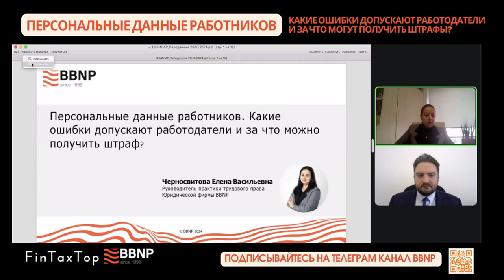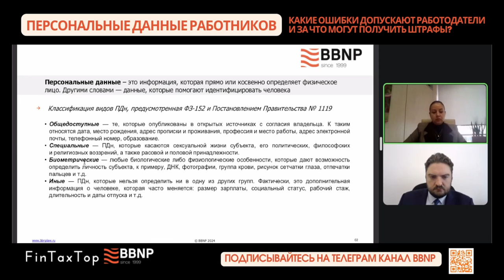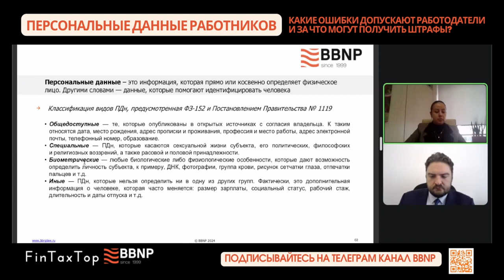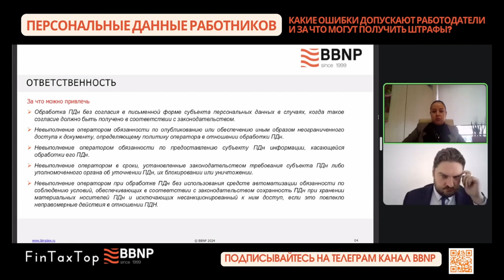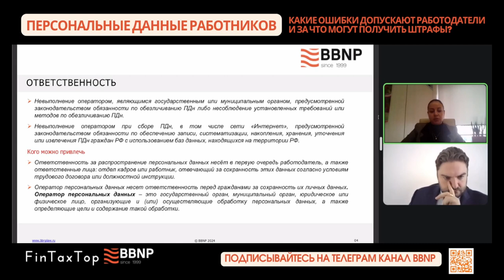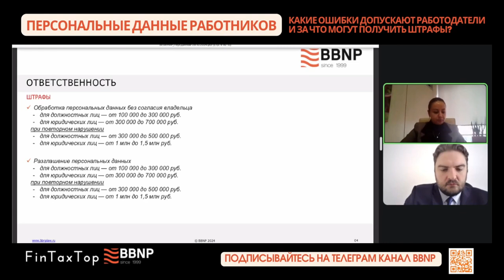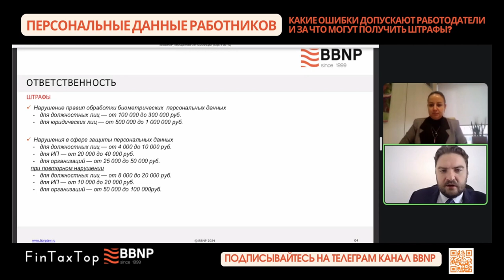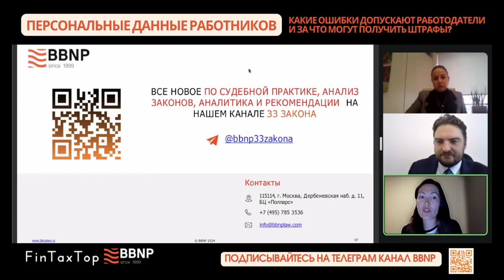Персональные данные работников: какие ошибки допускают работодатели и за что могут получить штрафы?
Государство усилило контроль в сфере защиты персональных данных и ввело огромные штрафы за нарушения. Сегодня каждому работодателю важно соблюдать условия обработки и хранения, правильно определять вид используемых персональных данных, чтобы избежать нарушений и штрафных санкций.

Видео поможет:
1. Понять, какая есть классификация персональных данных
2. Разобраться в распространенных ошибках, которые допускают компании при работе с персональными данными
3. Изучить виды ответственности за нарушения и судебную практику

Спикер вебинара:
🎤 Елена Черносвитова
руководитель практики трудового права BBNP

Елена 15 лет консультирует в области трудовых правоотношений.
Ее опыт включает кадровое администрирование в компанияx от нескольких сотен до 1,5 тыс. человек, разработку локальныx нормативныx актов, проведение аудита кадровых документов и выявление рисков, сопровождение процедур найма сотрудников и сложныx увольнений. Елена также консультирует по вопросам защиты персональных данных, миграционного права и помогает организациям в урегулировании трудовых конфликтов с работниками.
Благодаря комплексному подходу к решению проблем, Елена успешно отстаивает интересы компаний при взаимодействии с контролирующими и надзорными органами в сфере труда и занятости: Миграционная служба, ГИТ, Ростехнадзор.